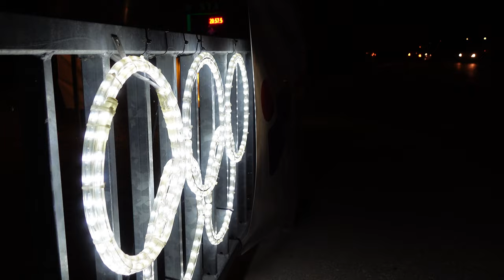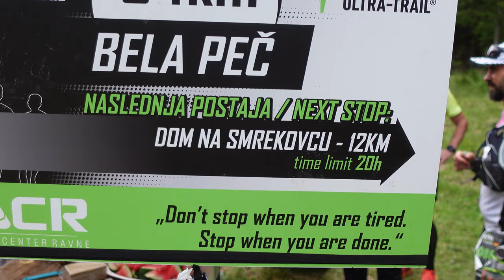K24 100km - Kaj pa gre lahko narobe?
First of two 100km races in 2022 season, and good example of why not to overpack recording equipment. With gimbal out of service after first 10km, the camera work was much more difficult than ever before. At the end, we decided to try to improve result instead of producing good shots, which we did - for 3h 30m, compared to last year.

Songs:
           - Intro: Sun sun sun - Martin Hall
           - Video: Into the Mist - Swift
Pace:
           - 22h 30m for 100km and 5500m ascent.
Equipment I took with me:
           - Sony ZV-1
           - DJI Mini 2 with remote controller
           - Feiyutech G6 MAX gimbal (broken after about 10km, but carried it on me until the end)
           - Insta 360 One R with 2 extra holders (not used in this video)
           - GoPro 7 with headmount (not used in this video)
           - TASCAM DR-05X digital recorder (not used in this video)
           - GODOX MoveLink M2 (not used in this video)
Software: